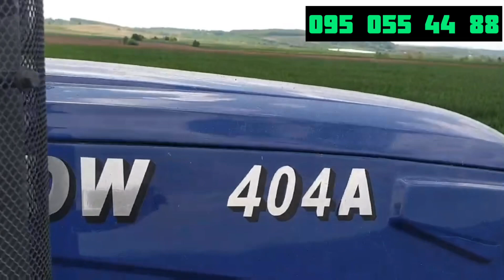DW 404 A Отзыв клиента Дмитрия . Междурядный культиватор в работе